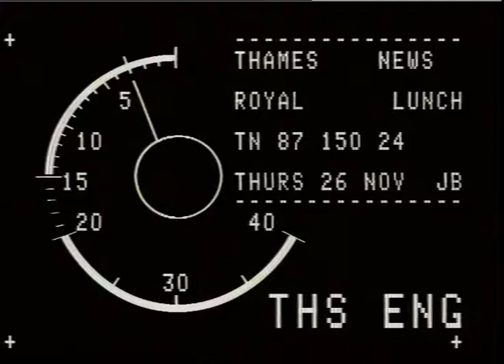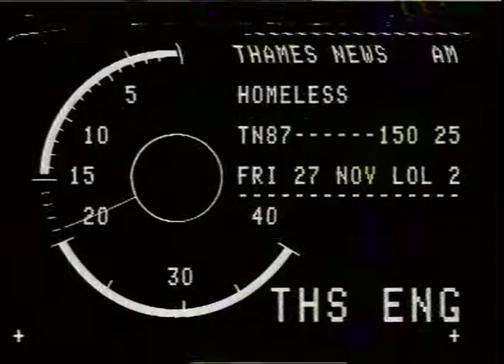Princess Diana | Hospital for nervous diseases | Royal Visit | TN-87-150-024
PRINCESS DIANA,NATIONAL HOSPITAL (CHANDLER HOUSE)  FOR NERVOUS DISEASES VISIT TO OPEN NEW FACILITIES FOR BOTH STAFF & PATIENTS.

G/v's. Princess Diana walkabout, at hospital. Unveiling plaque.

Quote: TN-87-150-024